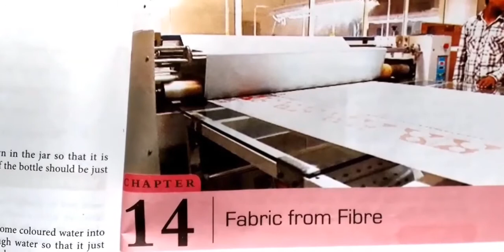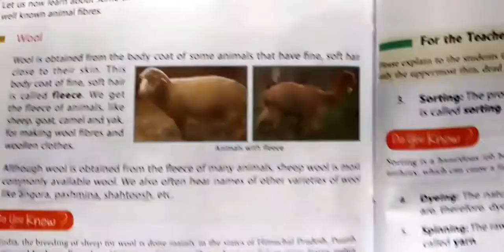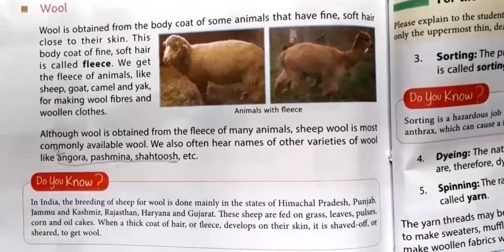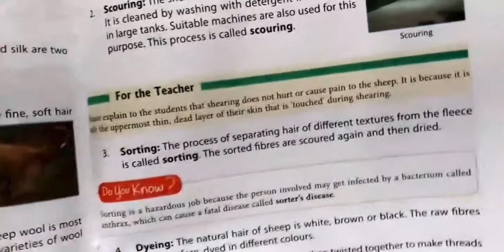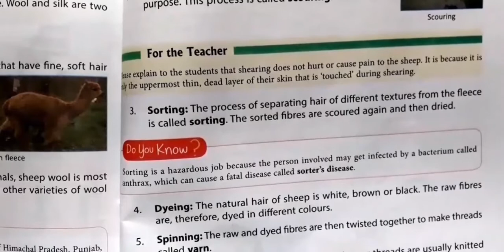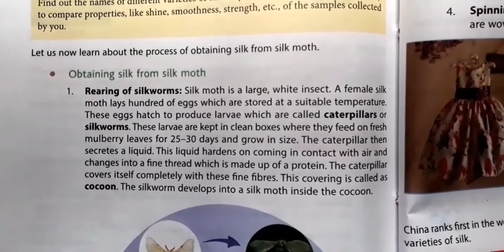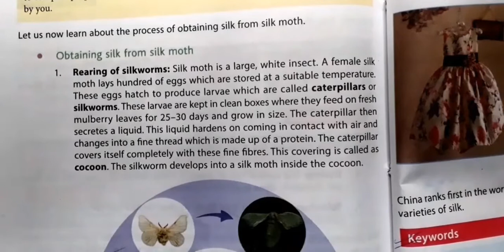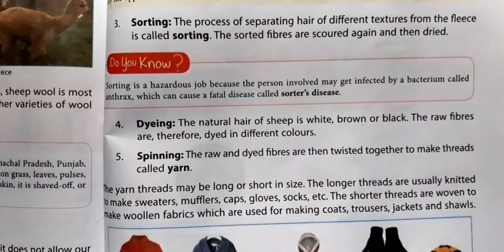||Fabric From Fibre Full Explanation||DAV Class 7 Science Ch-14 Full Explanation||Study With Deep||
This video is for Class 7 Students of D.A.V  for Science Ch-14 Fabric From Fibre Full Explanation.